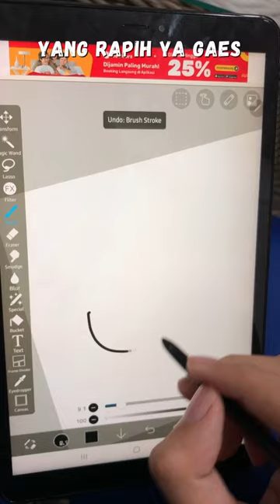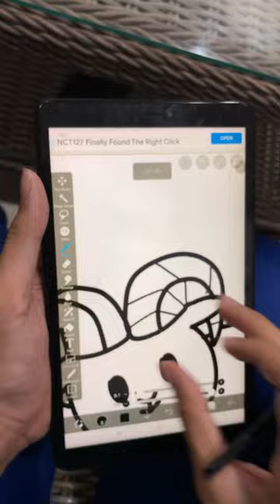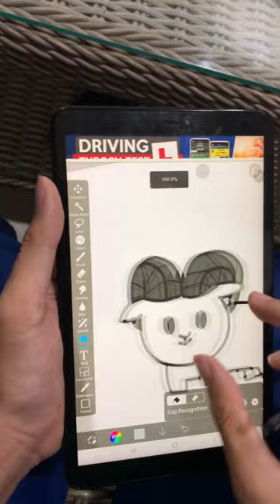Step By Step Gambar Kambing Simpel